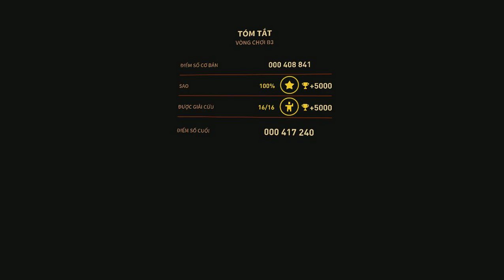Sky Force Reload- Stage B3- Nightmare Perfect Run (Ambulance)- Rerun.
Một số video mình làm lúc trước không được mượt lắm, nên mình sẽ chơi lại 1 một số màn chơi. Mong mọi người hiểu cho. (Some of the videos I made before were not very smooth, so I will replay some of stages. Hope everyone understands.)